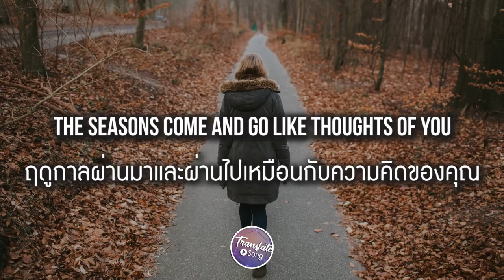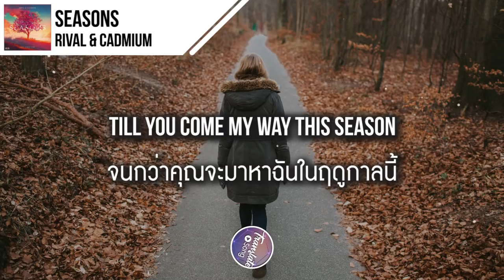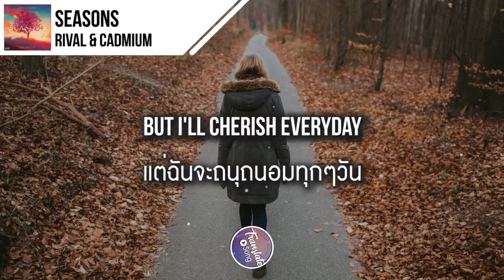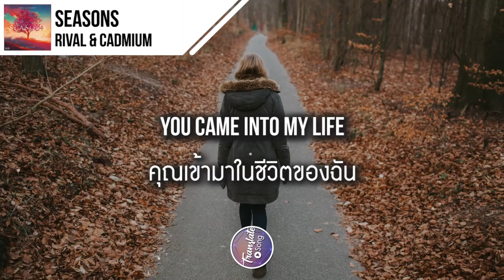แปลเพลง Seasons - Rival & Cadmium ft. Harley Bird